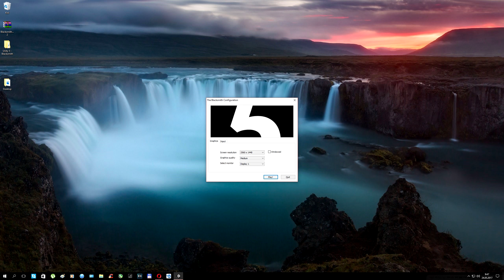Unity 5 - Blacksmith (GTX 1070) 1440P TEST - Medium Settings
My PC:
CPU: Intel Xeon E3-1231v3 3.4GHZ (Turbo 3.8)
CPU Fan: Arctic Fan F9 Pro
GPU: EVGA GTX 1070 8GB ACX 3.0
RAM: Kingston HyperX 16GB Ram DDR3
Motherboard: Asrock H81M-DGS-Socket 1150
PSU: Fortron FSP500-60GLN 500W
CASE: Silentium PC Gladius M20
OS: Windows 10 Home 64bit
ADATA SSD Disk 480GB
Software:
Recording program- Nvidia ShadowPlay
Edit videos- Sony Vegas
FPS Counter: RivaTuner
Steam: RizecekCZE
Origin: RizecekCZ
Uplay: RizecekCZE